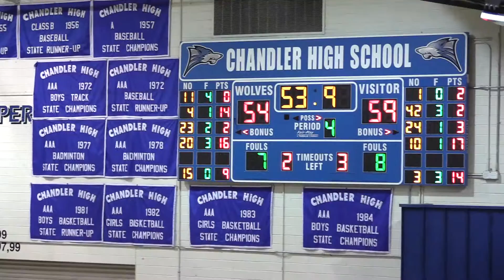Perry High Freshman vs Chandler 01-26-2016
Perry Wins 59-56
Gilbert AZ